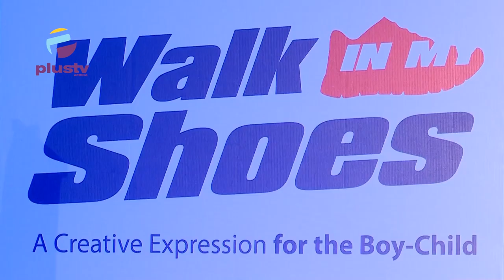"Walk In My Shoes": Creating Positive Growth For A Boy-Child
Transforming the mind of children especially the boy child as they grow from one stage to the other has become necessary.